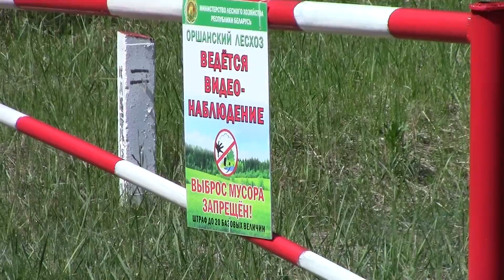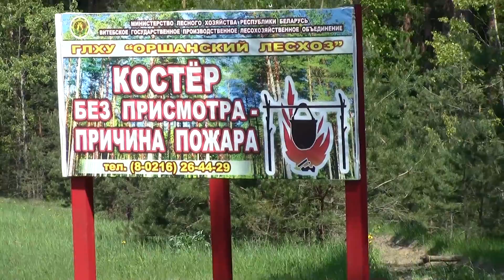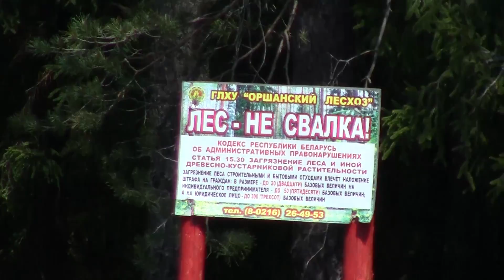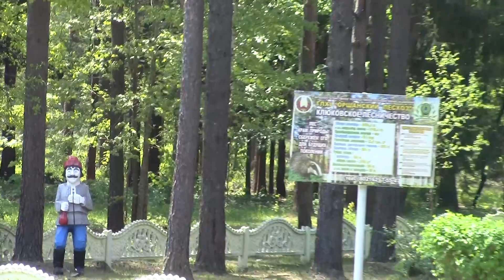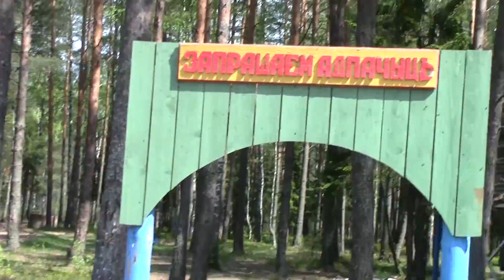Велопутешествие на Базу Отдыха Девино. 1 часть.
Велопоездка по маршруту с.Высокое - База Отдыха Девино. Беларусь.Витебская область.

Коротко о Базе:
База отдыха Девино расположена в Оршанском районе Витебской области на берегу озера Девинское. Озеро входит в зону отдыха Девино и является популярным местом туризма и отдыха, а также рыбалки.
На базе гости могут провести спокойный отдых и восстановить силы. Для отдыхающих на базе имеется баня, беседки. Кроме того, можно активно проводить время - поиграть в бильярд, настольный теннис, воллейбол, совершить водную прогулку на катамаране.База отдыха "Девино" расположена на берегу озера Девинское, площадь которого составляет 2 км2.

год основания - 1980.

номерной фонд - 32 койко-мест.

Огромное спасибо всем, кто участвует в развитии канала.
Помощь в развитии каналу:
Webmoney кошельки
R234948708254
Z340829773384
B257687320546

площадь территории - 2.6 га.
охрана территории: территория огорожена забором, охраняется сторожевой охраной объекта.

база отдыха Девино находится на расстоянии: г. Орша - 35км, г. Витебск - 49км, г. Минск - 234км,

географические координаты - 54°47.308' N, 30°21.999' E